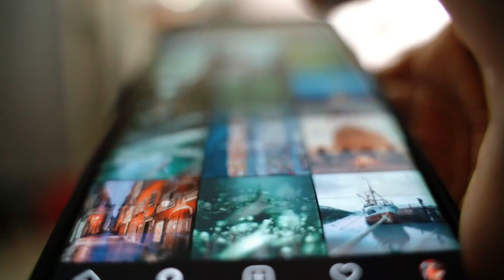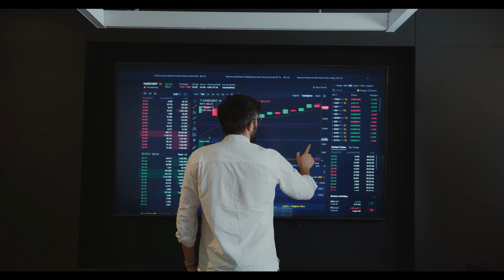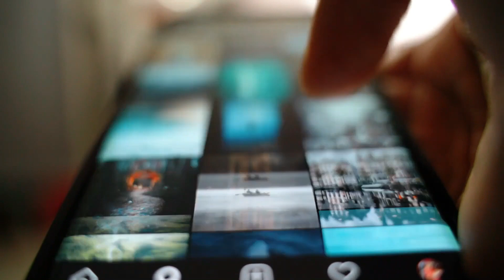La apuesta de Intel en la IA empresarial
En un emocionante giro de los acontecimientos, Intel, líder en tecnología de semiconductores, ha anunciado la creación de una nueva empresa independiente que promete revolucionar el mundo de la inteligencia artificial. Respaldada por el poderoso DigitalBridge Group y otros inversores clave, esta entidad, bautizada como Articul8 AI, surge como el resultado de la colaboración previa entre Intel y Boston Consulting Group (BCG) en tecnología de IA corporativa.

Desireé Paredes
4 de enero 2024
México